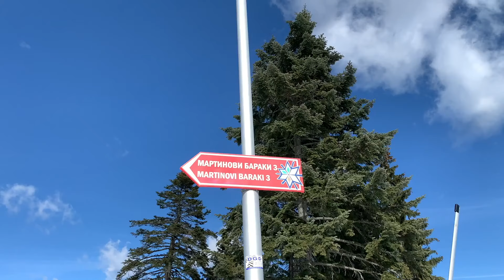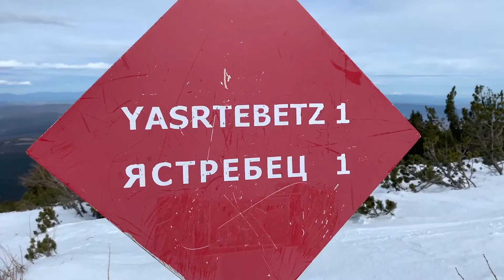Skiing in Borovets Bulgaria 🇧🇬 Resort Tour & Skiing on all Slopes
Skiing in Borovets Bulgaria and showing you around the ski resort. skiing borovets skiresort .